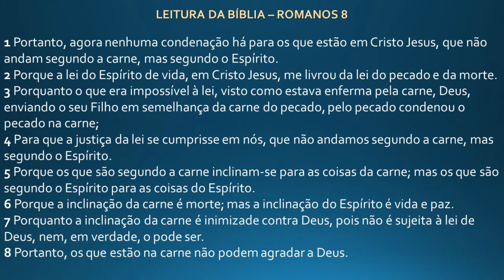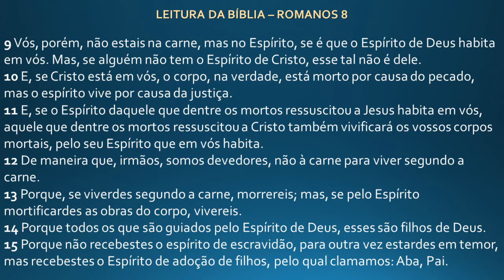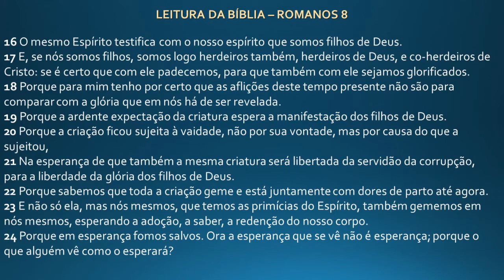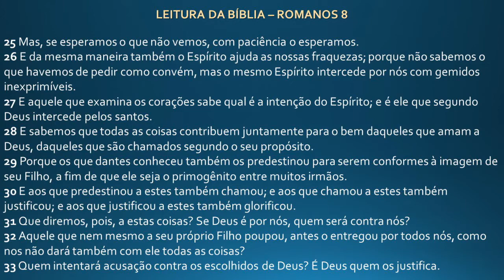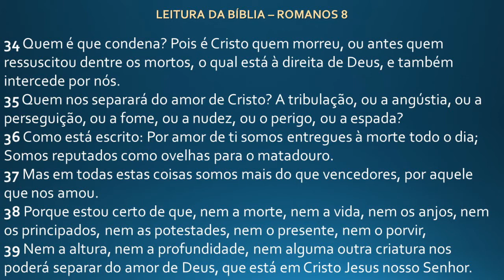Carta Do Apóstolo Paulo Aos Romanos | Capítulo 8 | Bíblia Narrada | Pastor Adriano da Silva Ianz